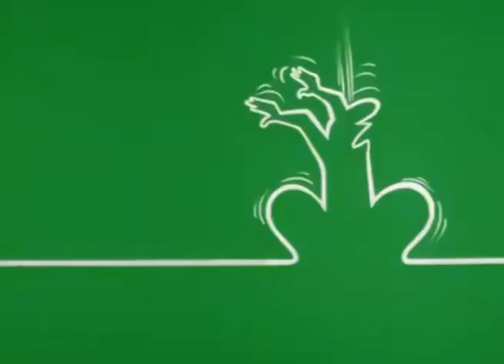LA LINEA S02E14 PITCHER